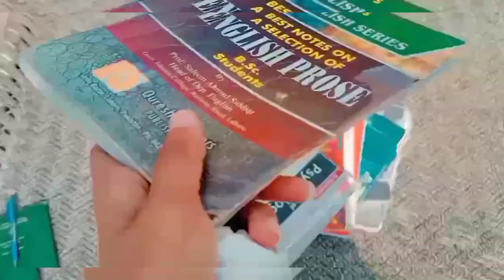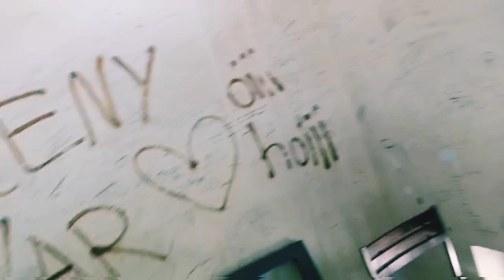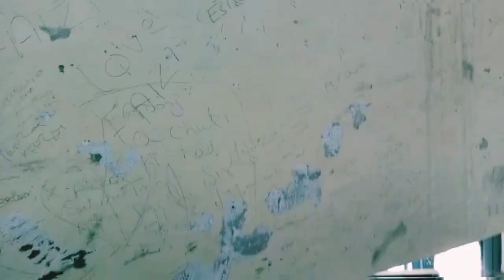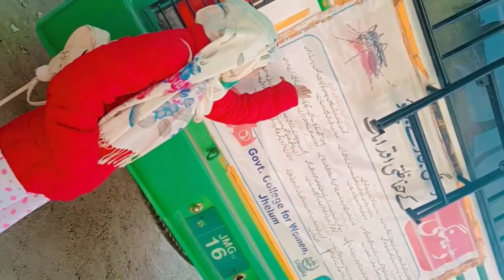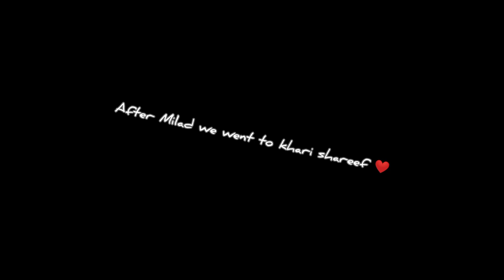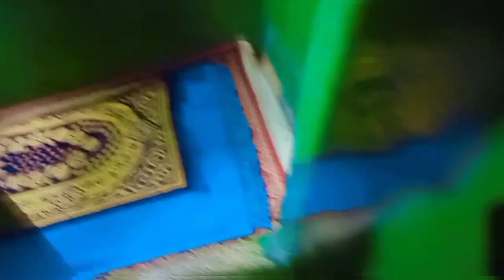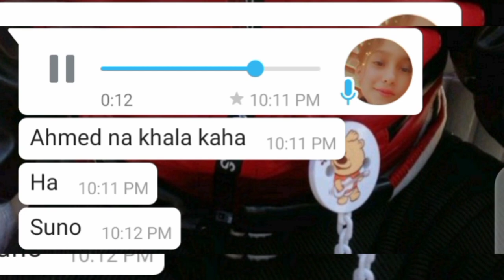Finally my nephew called me khala ♥️ preparing for exams and vlogging in between 😂| vlog#1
Hello everyone 😊 I hope you all are doing well ☺️ Thanku for coming back to my channel ♥️ that's my first vlog so it's just ordinary I know but I'll try to improve in Sha Allah ❤️ we have crossed 100 subscribers MashAllah 🥺❤️ keep supporting and don't forget to like and subscribe and press the bell icon ❤️